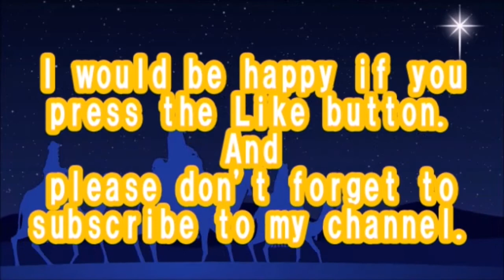【tothbrush】初めての歯ブラシ【Hello baby cannnel】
６カ月の赤ちゃんが歯ブラシに挑戦！

アプリについて詳しく解説されているチャンネルです！
見る価値あります☆
見て悪用禁止ですよ～！！＾＾